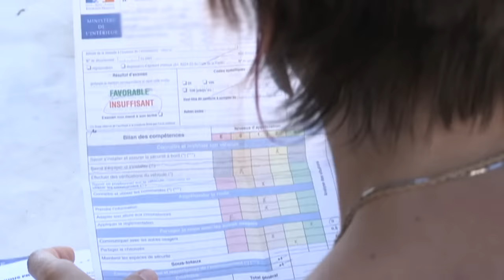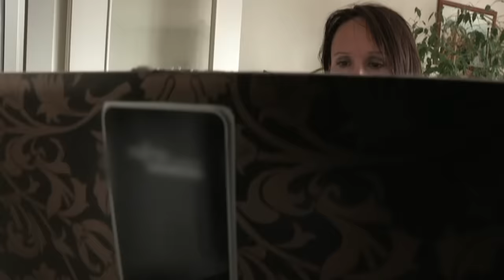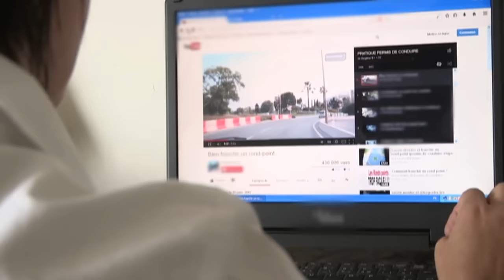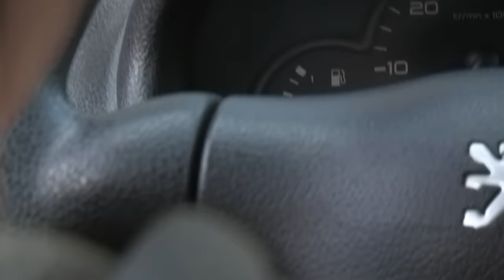Après 17 ans d'essais, c'est ma dernière chance d'obtenir mon permis !